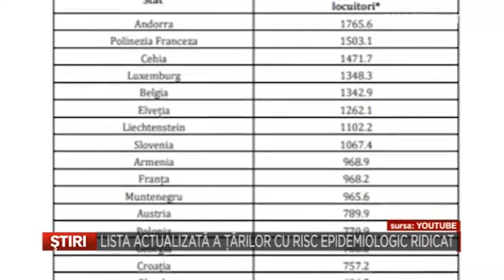Lista actualizata a tarilor cu risc epidemiologic ridicat